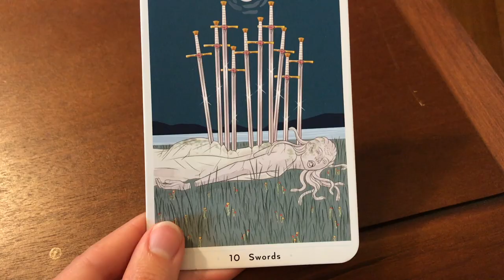A Special Place For Women (music video) | Laura Hankin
Laura Hankin introduces you to her girls in this very SPECIAL music video.

Video Credits:
music & lyrics by Laura Hankin and Jason Pomerantz
arrangement by Jason Pomerantz
produced & edited by Pat Stango